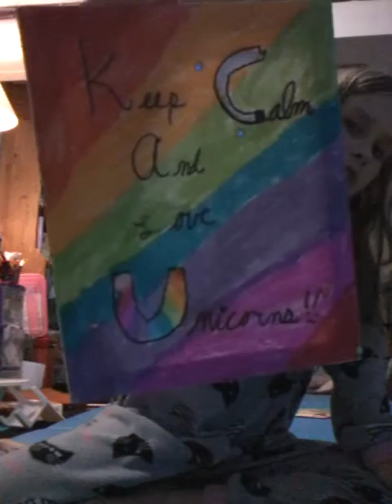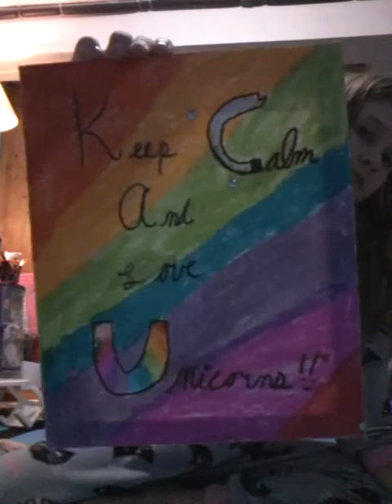All of my UNICORNS